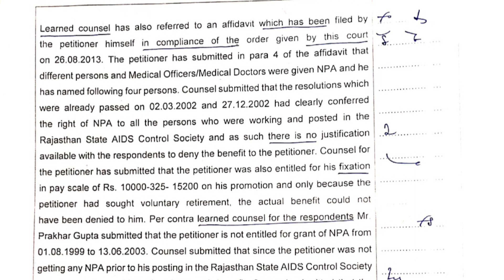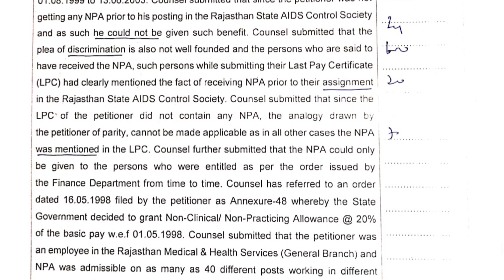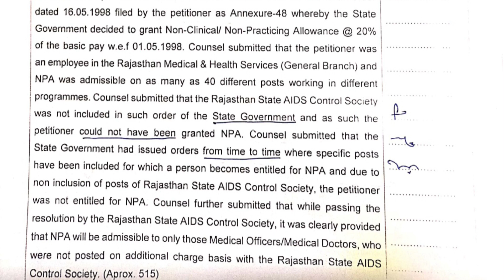Promotion matter I @90 wpm I shorthand dictations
Dua Stenography Shorthand
This Channel teach you, all basic and speed
shorthand course. Our team also submit our best effort for easy to make this topic

How to increase speed, to cover misread and to cover accuracy in Shorthand.

shorthand legal words
shorthand court words
Sir Kailash Chandra
Sir Kailash Chandra Volumes
Progressive Magazine
90wpm english dictation
80wpm english dictation
100wpm english dictation
110wpm english dictation
120wpm english dictation
gujarati dictation
80 wpm shorthand dictation english legal
90 wpm shorthand dictation english legal
100 wpm shorthand dictation english legal
110 wpm shorthand dictation english legal
120 wpm shorthand dictation english legal
90 wpm shorthand dictation english
80 wpm shorthand dictation english
100 wpm shorthand dictation english
110 wpm shorthand dictation english
120 wpm shorthand dictation english
140 wpm shorthand dictation english
Legal Dictations
SSC Dictations
90 speed dictation
80 speed dictation
100 speed dictation
110 speed dictation
120 speed dictation
dictation shorthand english
dictation shorthand
dictation shorthand hindi
dictation shorthand practice
shorthand dictation 100wpm in english
steno transcription
steno transcription software
stenographer transcription in english
stenography transcription
ssc steno transcription time
cisf asi steno transcription
crpf asi steno transcription
stenography 80 words per minute
stenography 90 words per minute
stenography 100 words per minute
stenography 120 words per minute
stenography 110 words per minute